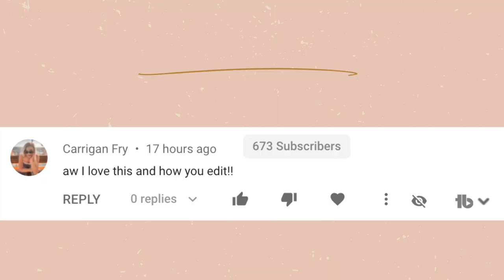I fit into a size 2! 😱 FitnessJourney WEEK 34 UPDATE!!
In this week 34 update of my fitness journey, I talk about how I fit into a size 2 dress!! When I was in South Carolina, we visited my Aunt's house and I ended up trying on my cousin's dresses. I love this style of dress, so I tried it on, and yes, I did have to squeeze a bit, but it did fit!! In this update I also talk about how my diet has not been the best, because of being out of town and my birthday. If you're on a workout journey, try on clothes you don't normally wear, it may inspire you, and make you feel really good about yourself!

Alex Jayne
3050 Dyer Blvd.